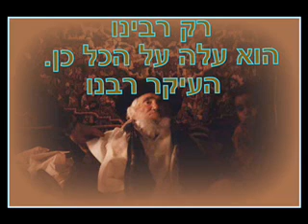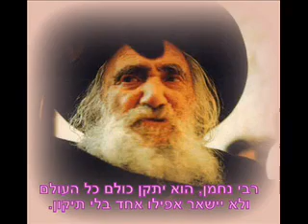שיחות סבא ישראל בער אודעסר 56ב